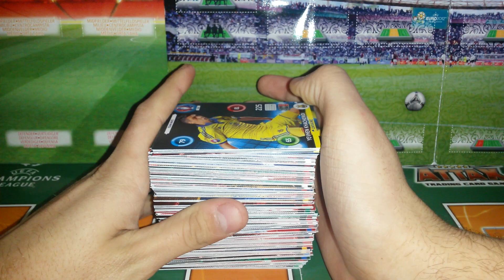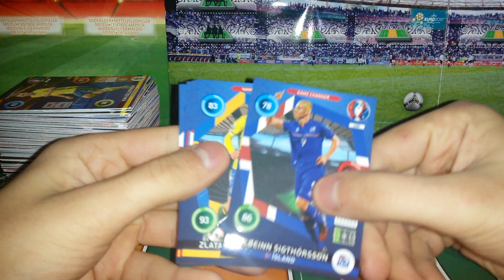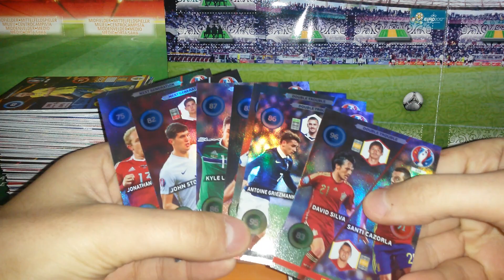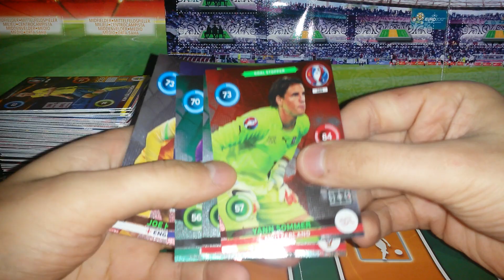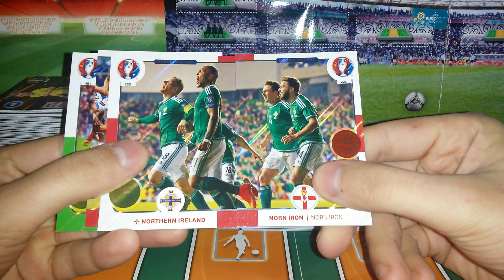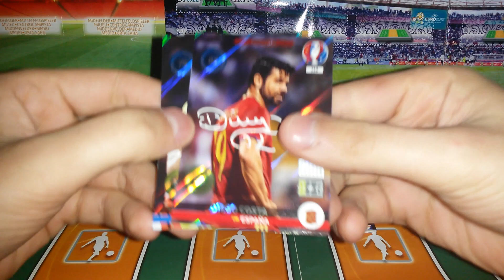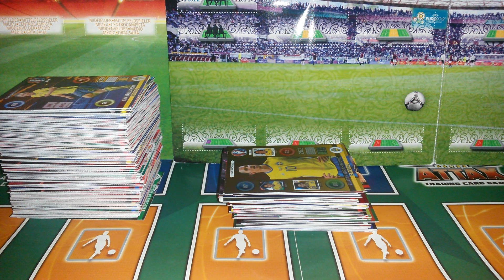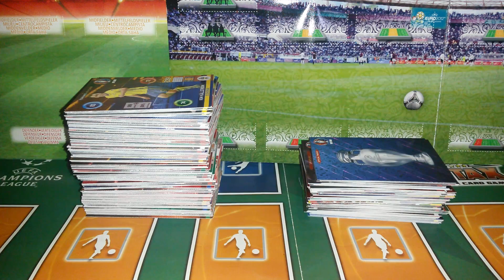PODSUMOWANIE OTWIERANIA BOXA PANINI UEFA EURO 2016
Boxik się udał... :)
Teraz czekamy na tą edycję u Nas w Polsce ;)